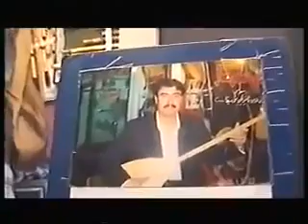27 July 2019